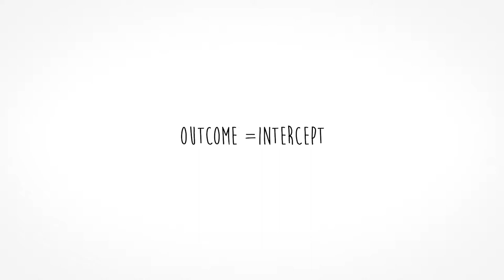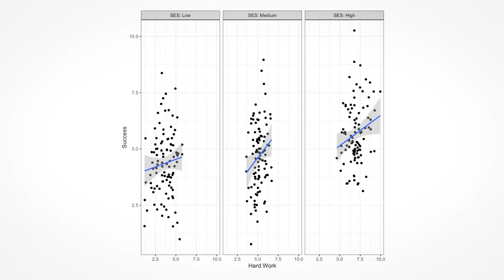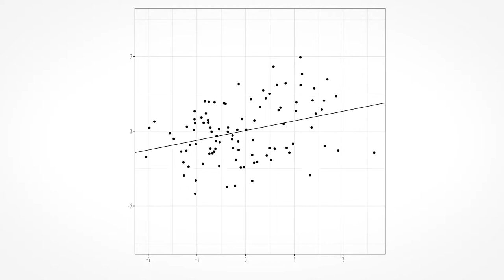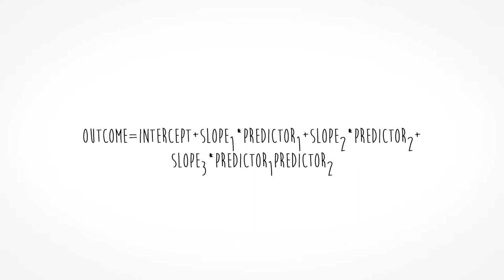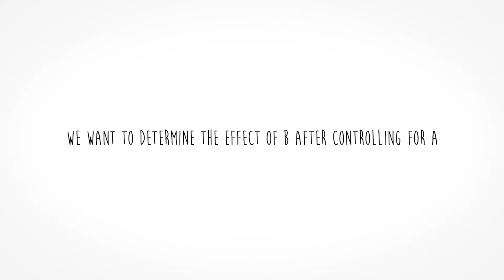GLM Part 5: Multivariate General Linear Models: Conditioning and Controlling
Learning Objectives:
#1. Understand the three reasons we’d want multiple regression
#2. Understand multicollinearity and why it’s a problem
#3. Understand what conditioning is conceptually
#4. Understand how residualizing relates to conditioning
#5. The danger in doing multivariate GLMs with p-values
#6. How to avoid the p-value danger
#7. Map “control” language into parameter estimates